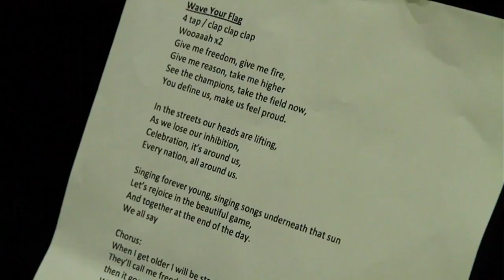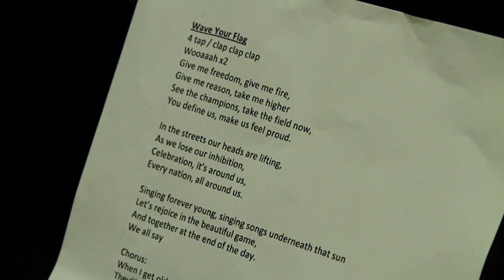ICO Sing out with Strings with Presentation Primary School, Limerick,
The children of the Irish Chamber Orchestra, Sing out with Strings programme at the University of Limerick, meet with Howard Crosby (nephew of Bing).  The 'Sing out with Strings' Orchestra performed with singers from the Presentation Primary School, Limerick.
Sing out with Strings is led by Kathleen Turner, Education Officer, Irish Chamber Orchestra.